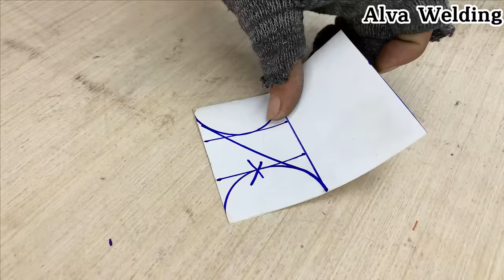Very Few People Know, The Secret Of The Welder Cuts Round Pipe 90 Degrees In Three Directions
Hello everyone!  You are watching video "Very Few People Know, The Secret Of The Welder Cuts Round Pipe 90 Degrees In Three Directions"
Explore how welders professionally cut round pipes at a 90-degree angle. Unique techniques and secrets for an effective execution.
On Alva Welding Channel, we share: Welding, welding tips and tricks, welding fabrication and techniques, How to weld, DIY, life hacks, weld.com...
Alva Welding is a channel that discusses welding, how to weld thin metals, how to weld square pipes, how to weld round pipes and synthesize good and correct welding techniques. The channel is suitable for everyone, especially beginners.
© Copyright by Alva Welding☞ Do not Reup